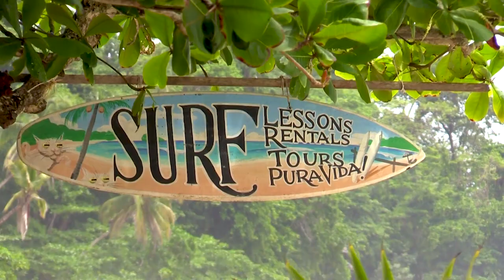Travel to Puerto Viejo & Cahuita, Costa Rica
Puerto Viejo & Cahuita are small, beautiful towns on the south Caribbean coastline. They offer rustic, calm vibes with crystal clear waters, ideal for snorkeling and swimming. The Afro-Caribbean vibe is chilled out and laid back offering easy, relaxed expereinces. To learn more go to our free travel guide

Produced by Costa Rican Vacations.